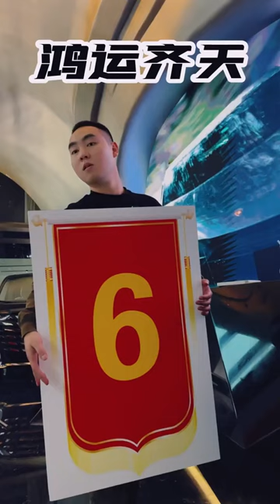老公想要一辆跑车，联合销售爆改五菱，媳妇知道以后居然.....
大家好， 我是海哥
这是【招财喵剧组】唯一的YouTube频道
 很高兴能在YouTube和大家见面
人生如戏，戏如人生演习😜
戏精们的大型搞笑连续剧连载中哈🤣
每天将开心与快乐和您分享
感谢每一位朋友的支持